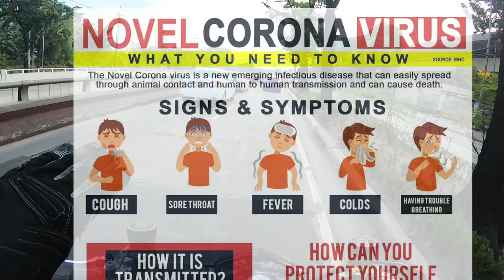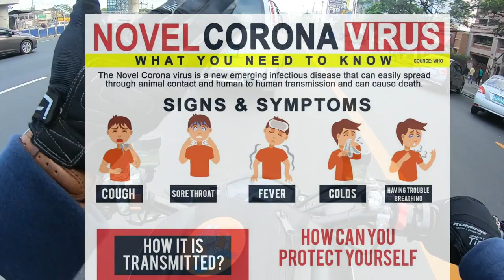PNJS COMMUTE 3: VIRUS, HALLUCINATIONS, AND A GUY IN THE MIDDLE OF THE ROAD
Novel Coronavirus, the hottest sickness in the world today. But dont panic everyone! Everythibg is under control!